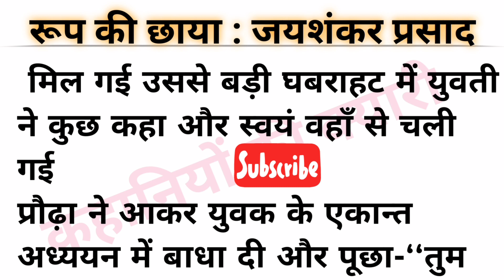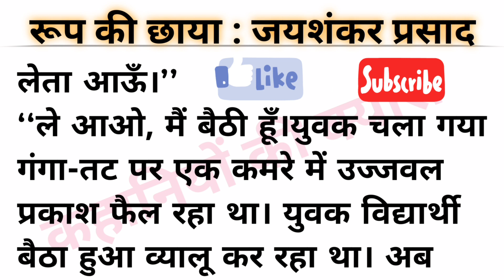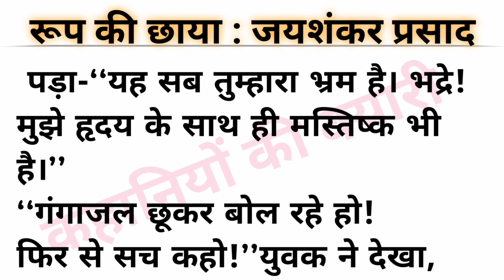रूप की छाया:जयशंकर प्रसाद की कहानी ||रोचक कहानी